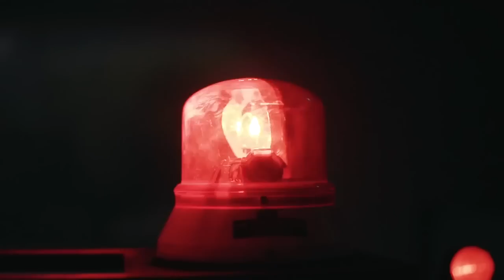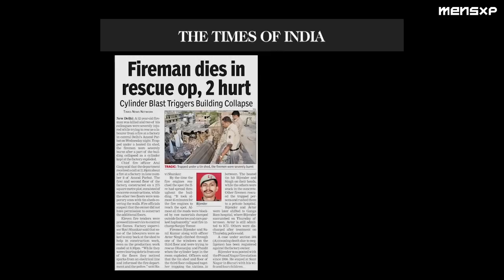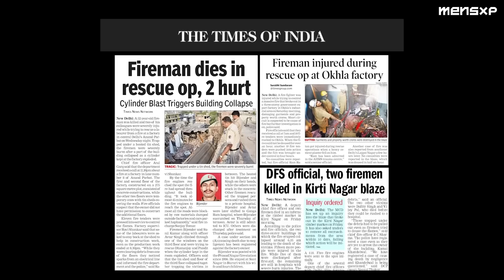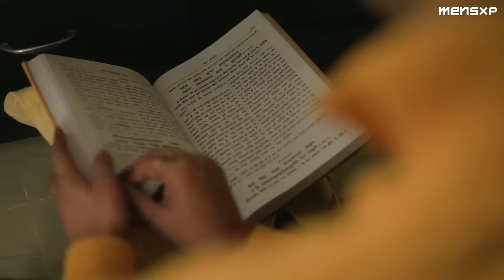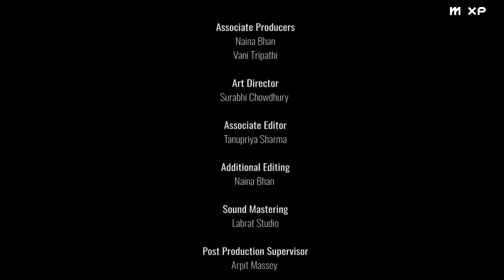Toughest Men In India | Life Journey Of Nagender Singh, Delhi Fire Service Brave Firefighter |MensXP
Considering the tragic fires in India over the course of the last year, there is perhaps no story more significant than Nagendra Singh's, who serves in the Delhi Fire Services. What pushes him to do what he does? Figure out in this video.

Toughest Men In India is the web series where we recognize the brave men with some of the toughest jobs in the country.